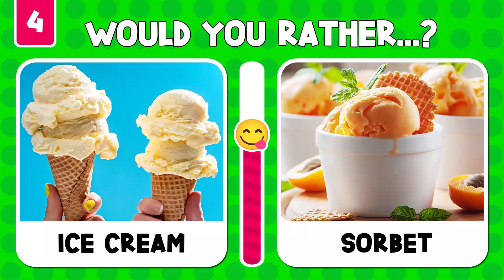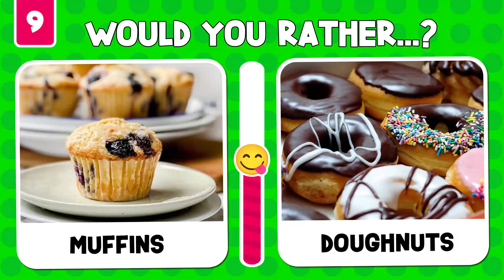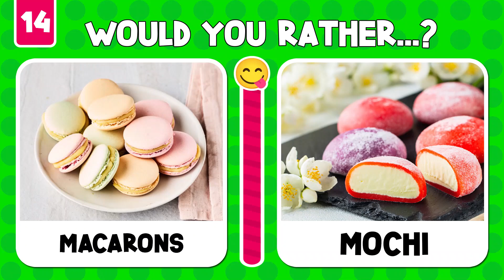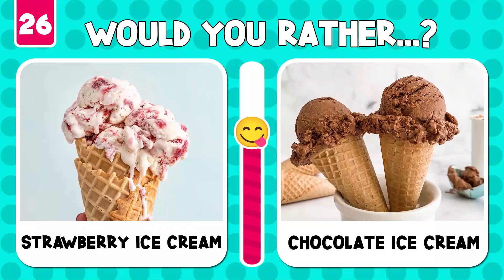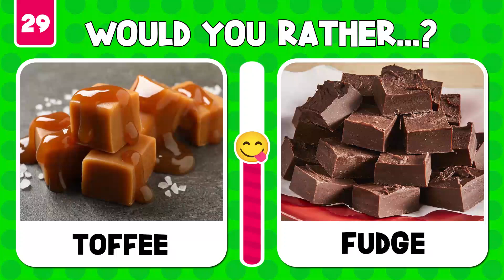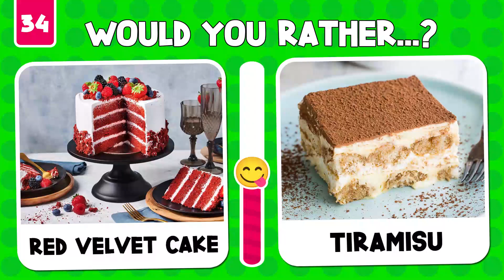🍭 Would You Rather? Sweets Edition 🍫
"Indulge your sweet tooth with our delightful 'Would You Rather Sweets Edition' challenge! 🍬 Join the fun as we present mouthwatering dilemmas and explore the sweeter side of decision-making. From tempting treats to tough choices, this entertaining video is your perfect blend of sugary delights and amusing questions. Tune in for a sugar-coated adventure that'll leave you craving more! 🍰🎉